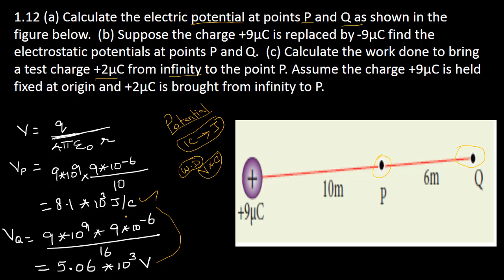12.Physics | Electrostatics | Example 1.12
(a) Calculate the electric potential at points P and Q as shown in the figure below.
(b) Suppose the charge +9μC is replaced by -9μC find the electrostatic potentials at points P and Q
(c) Calculate the work done to bring a test charge +2μC from infinity to the point P. Assume the charge +9μC is held fixed at origin and +2μC is brought from infinity to P.